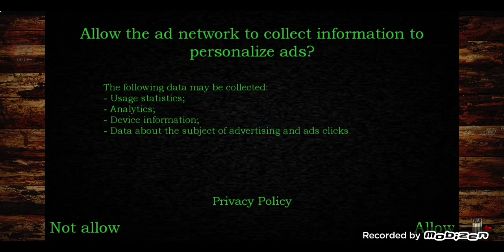FNwFroggy Halloween 2024 🎃 #3